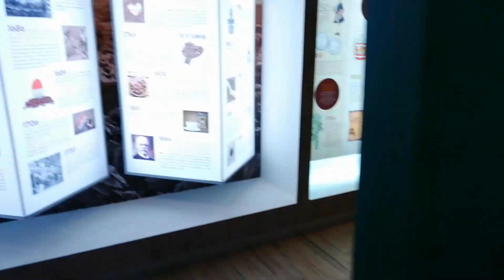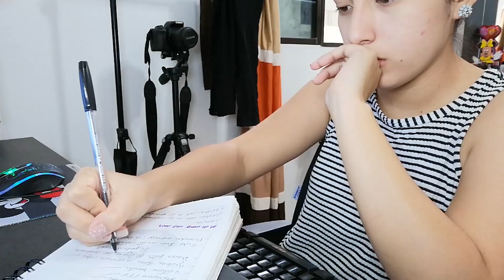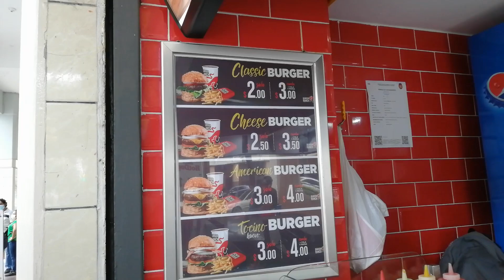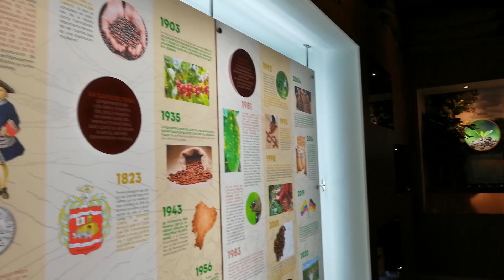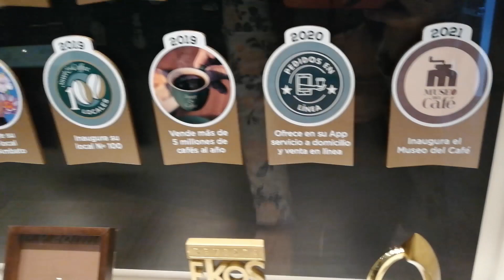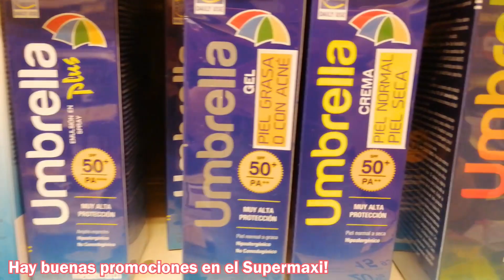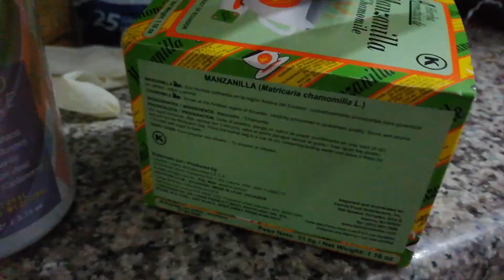Visitamos MINISO Y el MUSEO de SWEET & COFFE / VLOG - PauPau ♥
¡Visitamos MINISO y el Museo de Sweet & Coffe! VLOG ♥

-Nuevo vídeo todas los Domingos a las 3pm.

¡GRACIAS POR EL APOYO NOS VEMOS EN EL PRÓXIMO VÍDEO!

🙈 DÉJAME EN LOS COMENTARIOS QUE VÍDEOS TE GUSTARÍA VER! ♥